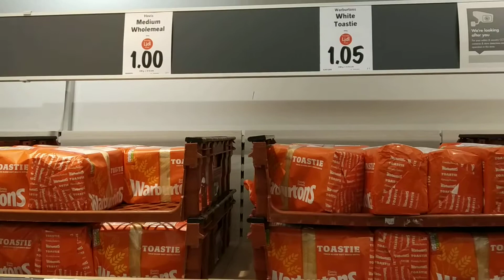Different types of Bread 20181001 181340